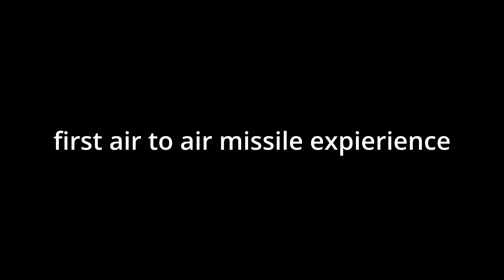first AAM expierience